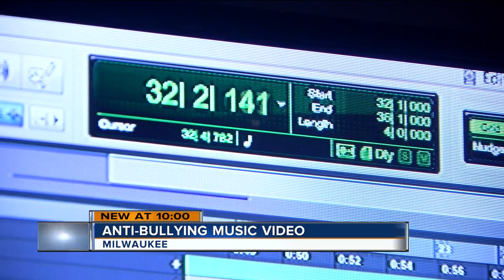Milwaukee students' release anti-bullying music video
The Zilber School of Public Health was the venue for an unlikely party Monday evening as city officials, activists, parents, children, educators and others all gathered for the release of a remarkable music video entitled “No Amount of Tears.”